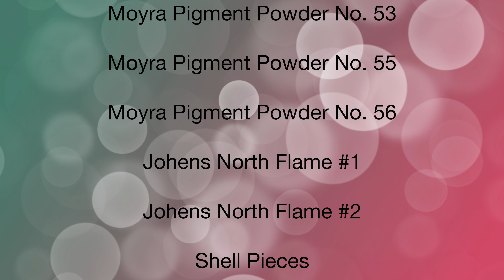Stiletto sculpting using hard gel | Pastel nail with neon pigments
In this video I’m sculpting a Stiletto nail with hard gel. I’ve used neon pigments paired with marble effect to create this layered pastel nail design. I hope you like this tutorial!

Timestamps:
0:00 Intro
0:05 Applying the form
0:32 Adding the base layer
1:06 Pinching the nail
1:24 Applying the white gel polish
1:52 Adding the pigments
2:38 Applying the flakes
3:01 Adding the shells
3:28 Encapsulating the shells
3:50 Creating a marble design
4:40 Adding more flakes
4:57 Creating the apex
5:32 Filing the nail
5:42 Creating a marble design
6:13 Applying the top gel
6:29 Finished design
6:39 Outro
7:04 Coming soon...

Moyra Pigment Powder No. 53

Moyra Pigment Powder No. 55

Moyra Pigment Powder No. 56

Honesty by Hallman
Endless Dawn by Hallman